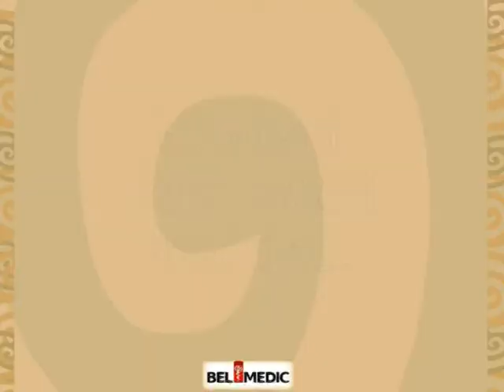Bel Doktor - prof. dr Ivana Petronić- Marković o urođenim deformitetima kod dece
U ciklusu emisija Bel Doktor, Zdravo jutro koje se emitiju na TV Studio B, naš stručni saradnik prof. dr Ivana Petronić- Marković, govori o urođenim deformitetima kod dece.